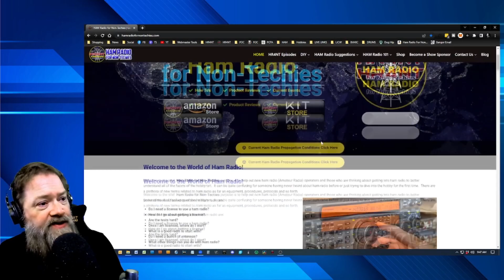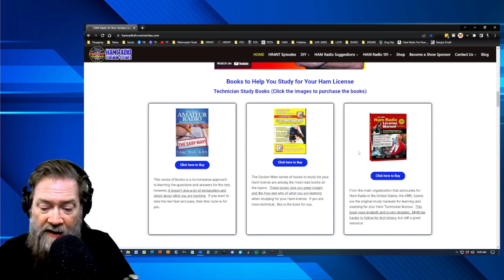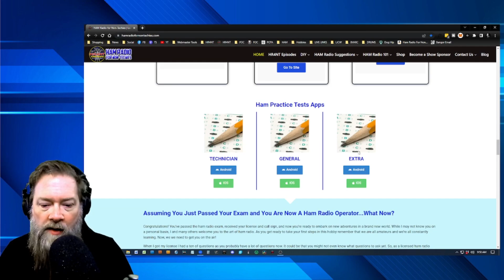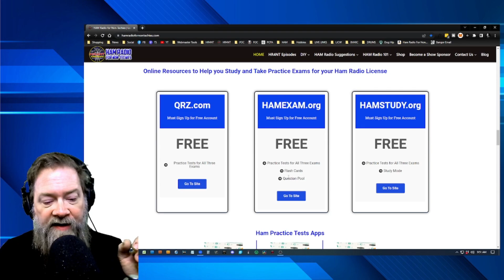Updates, Ham Radio Etiquette, Study Tips and WWIII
In today's video I want to update you on my whereabouts for the past month and also tackle some requests and concerns by you, the viewers concerning ham radio etiquette and studying for your exams.  I also touch on a sensitive topic that we need to be aware of as ham radio operators in times of crisis.

Links to My Survival Gear Store

Video Chapters

0:00 - Intro
1:00 - Updates
3:36 - HF Etiquette
7:29 - How Do YOU Learn? Tips for Passing Your Exam
14:14 - Ham Radio and the Future of the World
17:57 - Conclusion

My Current Shack Setup:

ICOM IC-7300
Yaesu FT-2980
DX Commander Classic
Comet GP-9
Diamond GZV4000 Power Supply
LDG AT200 PROII Tuner